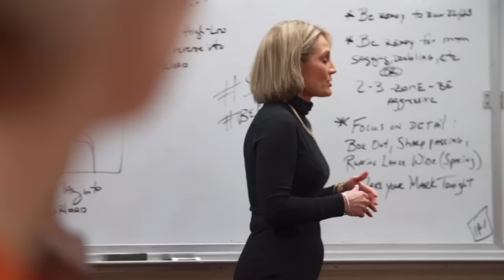Karen Aston talks about her mom's battle with cancer Part 2 [Dec. 8, 2016]